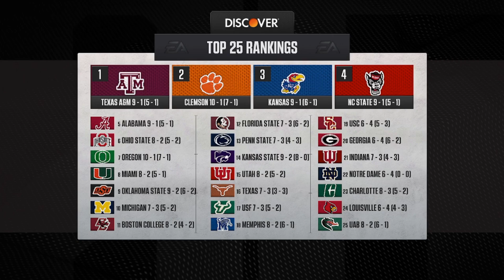Season 1 Finale Rivalry Week!!! | College Football 25 Team Builder Dynasty- Yellowstone Yams Ep. 13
The SFA's first dynasty content in College Football 25 is with the Yellowstone Yams, a Team Builder program located in BIllings, Montana and competing in a gutted Mountain West. A big challenge is ahead as we aim to build this program into a college football powerhouse. Recruiting will be a major challenge and the lack of resources along with recruiting restrictions will make it tough to rebuild the Yams.

In this Dynasty we will be playing every single game with no simulating. We plan to spend many years trying to build the Yams realistically and eventually make the College Football Playoff!

Recruiting House Rules:
-Can only recruit prospects from Montana, Idaho, North Dakota, South Dakota, Wyoming, Colorado and Utah.

-Must send the house and bring in every Montana prospect possible regardless of rank or talent.

-In Idaho, North Dakota, South Dakota, and Wyoming we can recruit any 1-3 star prospects but can only recruit 4 star prospects if they are initially interested in our program. We can never recruit 5 stars from these states.

-In Colorado and Utah we can recruit any 1-2 star prospects but can only recruit 3-4 star prospects if they are initially interested in our program. We can never recruit 5 stars from these states.

-Our program's prestige in stars will dictate the number of Transfer Portal Scholarships available to us in the offseason.